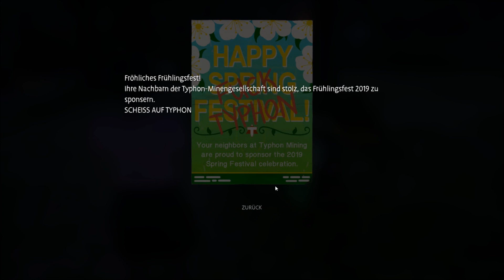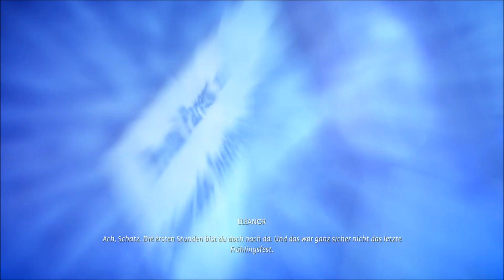#23 Rosen & Reisen Life Is Strange: True Colors [Kapitel 4] [German] [Blind]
Life is Strange: True Colors ist ein 3D-Adventure, das von Deck Nine Games entwickelt und von Square Enix veröffentlicht wurde. Es erschien erstmals am 10. September 2021,
Wir spielen diesmal als Alex Chen, eine junge asiatisch-amerikanische Frau, die in einer Pflegefamilie aufgewachsen ist und eine schwierige Kindheit hinter sich hat. 8 Jahren später triffst sie sich erstmals wieder mit ihrem Bruder Gabe in der Bergstadt, Haven Springs in Colorado.

Studio: Deck Nine Games
Publisher: Square Enix
Steam Seite: